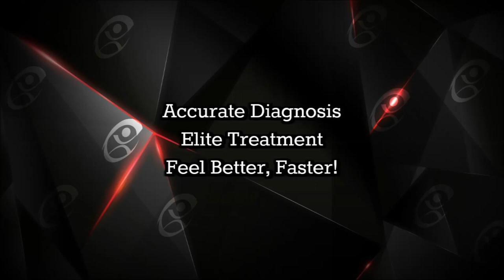Is Chiropractic Safe?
Is chiropractic safe? Many people have strong opinions on the matter, but what do the facts say? Learn this and more in this week's video!

Sources: (In order of citation)
Chaibi, Aleksander, and Michael Bjørn Russell. “A Risk–Benefit Assessment Strategy to Exclude Cervical Artery Dissection in Spinal Manual-Therapy: a Comprehensive Review.” Annals of Medicine, 2019, pp. 1–10., doi:10.1080/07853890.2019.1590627.
Church E W, Sieg E P, Zalatimo O, et al. (February 16, 2016)

Systematic Review and Meta-analysis of Chiropractic Care and Cervical Artery Dissection: No Evidence for Causation. Cureus 8(2): e498.

Kosloff TM, Elto D, Tao J, Bannister WM. Chiropractic care and the risk of vertebrobasilar stroke: results of a case–control study in U.S. commercial and Medicare Advantage populations. Chiropractic & Manual Therapies (2015) 23:19
Cassidy JD et al.
 Risk of vertebrobasilar stroke and chiropractic care: results of a population based case-control and case-crossover study. Spine 2008 Feb 15;33(4 Suppl):S176-83

Herzog, W., et al. “Vertebral Artery Strains during High-Speed, Low Amplitude Cervical Spinal Manipulation.” Journal of Electromyography and Kinesiology, vol. 22, no. 5, 2012, pp. 740–746., doi:10.1016/j.jelekin.2012.03.005.